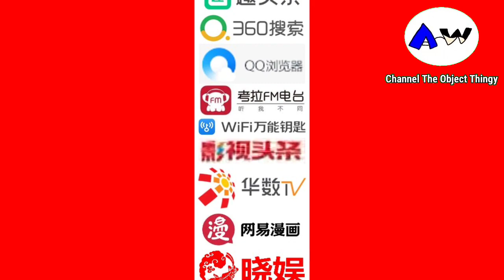Chinese partner media screen app (Wide tallest)